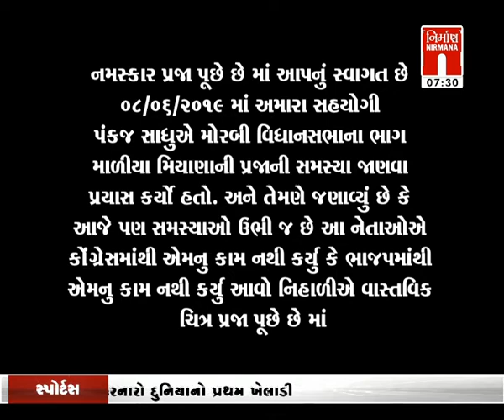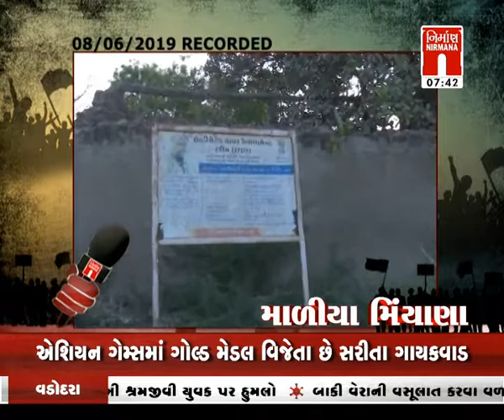માળીયા મિયાણાની પ્રજા પૂછે છે (People ask) | PublicReview | 24-October-2020 | Nirmananews